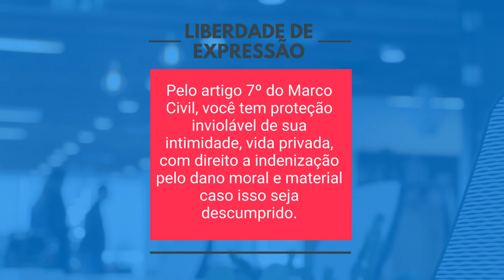Marco Civil da Internet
Você sabe o que é o marco civil da internet? Nesta pílula do nosso curso online sobre identificação e combate às fake news e ódio nas redes a gente te explica.

Nosso curso, assim como todas as nossas atividades, é construído de forma colaborativa: quando você compra um Leis de Laura, nossas camisetas no site, você possibilita que mais gente tenha acesso ao nosso trabalho de enfrentamento às notícias falsas e redes de ódio. Nas redes e nas ruas, em nossas palestras.